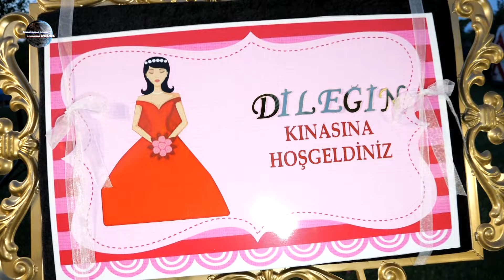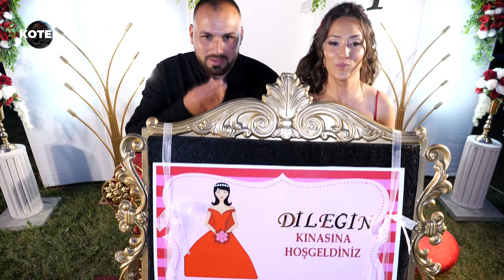MIX KINA-КЪНА на ДИЛЕК и ИБРЯМ с. МАЛКО СЕЛО / KOTELFILM MIX 2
ПРОДУКЦИЯ НА KOTELFILM
 ЗА КОНТАКТИ: 0878/488 850
 KOTELNEWS STUDIOS